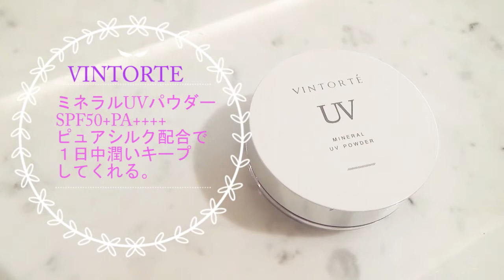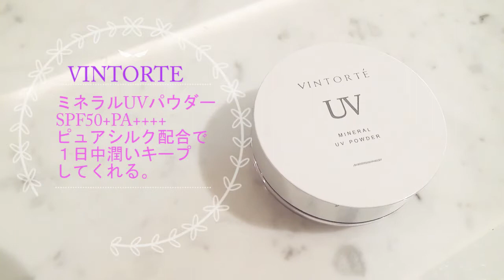【30代✳︎美容部員のメイク直し】メイクの上から日焼け止めの塗り直し方法！ポーチの中身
Former department store beauty advisor, now a beauty blogger and writer Miyabi here.

エアコンの乾燥にも夏の紫外線にも負けない大人のメイク直し方法をまとめました🕺🎊

美容部員やってると百貨店の空調と照明で恐ろしいほどに肌が疲れるので、シワ落ち、毛穴落ち対策に命をかけていました。

今回はそれに加えてよく質問頂く日中の日焼け止め塗り直し方法についても語っています。

「絶対焼けたく無い方👩🏻‍🚀」

「午後も顔の疲れを感じさせない肌に仕上げたい方🕺」

にオススメです！！

●【クレンジング②】メイクも毛穴汚れもスッキリ！週1のディープクレンジングでお肌が変わる！💆🏻‍♀️

▼アイハーブ購入品動画🌿

▼モーニングルーティンはコチラ👶🏻

┈┈┈┈┈ ❁ miyabi  ❁ ┈┈┈┈┈

生きる 糧。